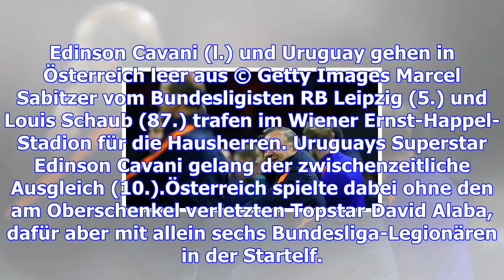Länderspiele mit spanien, england, brasilien, niederlande, russland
Keine Tore im Duell der Ex-Weltmeister: Die Fußball-Größen England und Brasilien haben sich zum Absc...